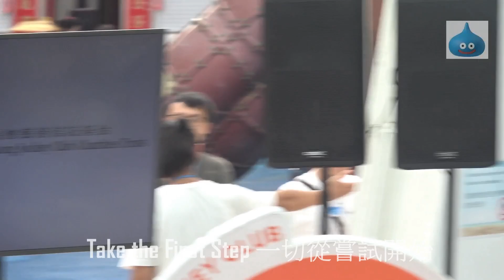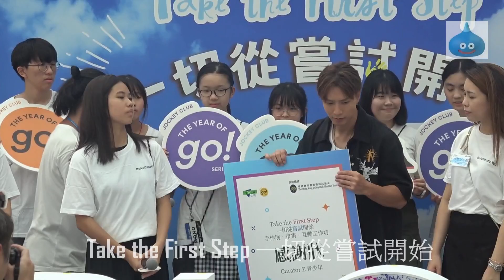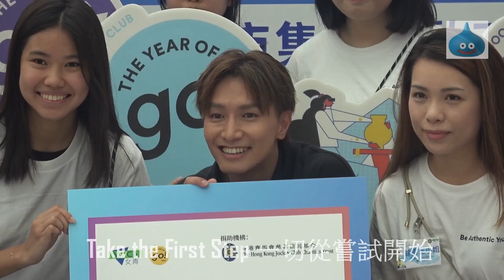Take the First Step 一切從嘗試開始 陳柏宇 Jason 擔任頒獎嘉賓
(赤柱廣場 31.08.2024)